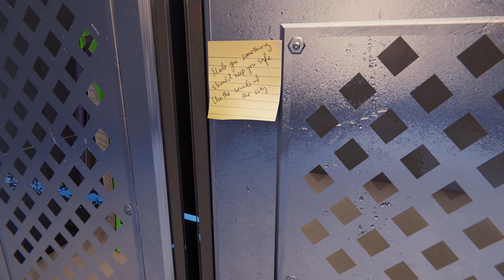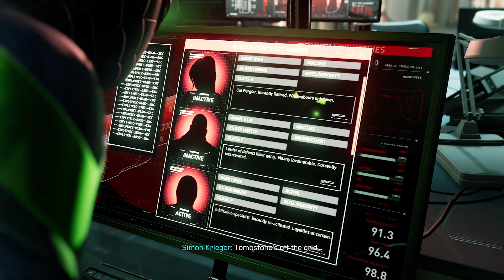SPIDERMAN BLACK PANTHER PROWLER SUIT?! | Marvel's Spider Man Miles Morales PS5 - Part 16 | 4K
I miss Chadwick Boseman T_T
About Marvel's Spider Man Miles Morales PS5 Game ►

Traverse the snowy streets of his new, vibrant and bustling neighbourhood as Miles searches for a sense of belonging. When the lines blur between his personal and crime-fighting lives, he discovers who he can trust, and what it feels like to truly be home.

My Outro Songs:

Credit For Outro Music
ShurkOfficial►